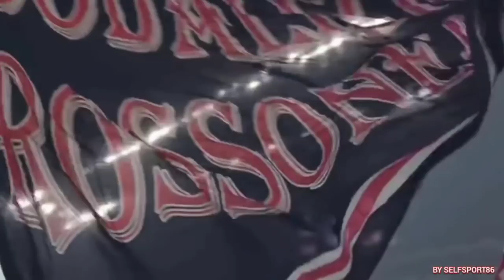MERCATO MILAN TUTTO QUELLO CHE C'È DA SAPERE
✅ iscrizione